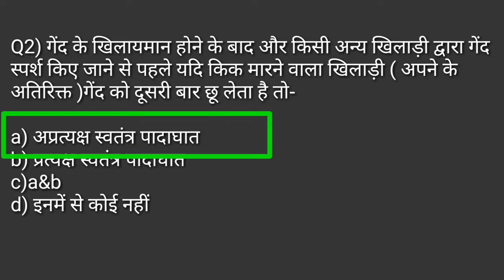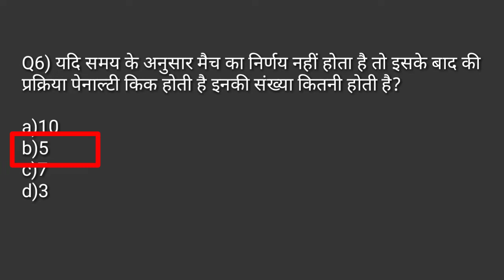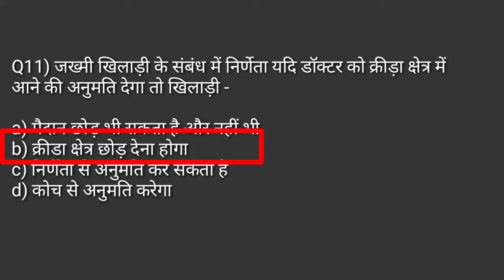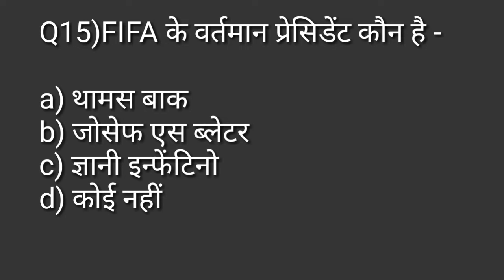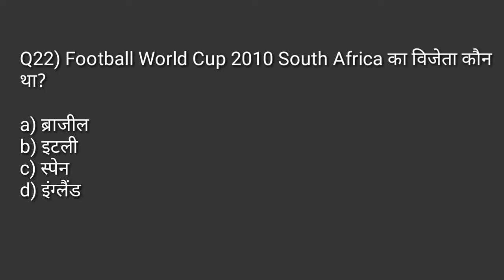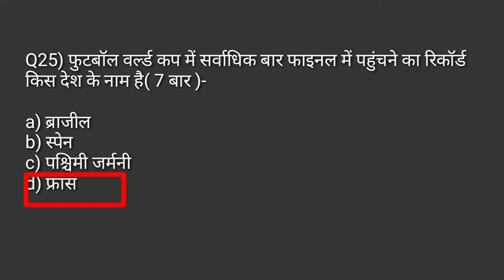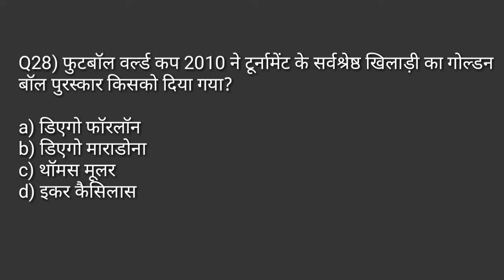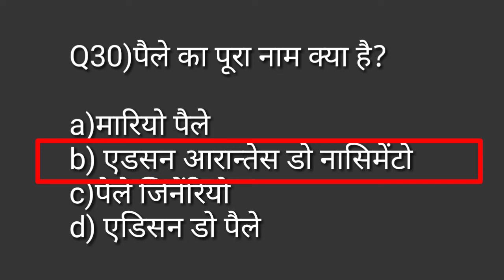Football rules in hindi / football rules and Measurement MCQs /physical education TGTPGTLTKVSNVSNET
Hi